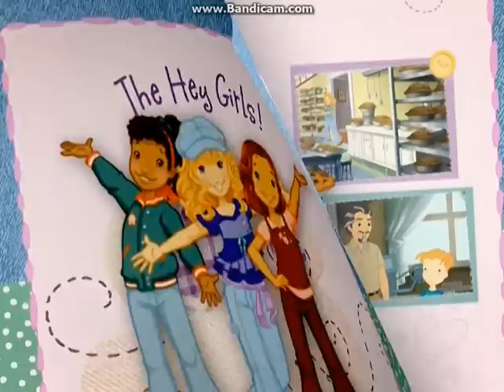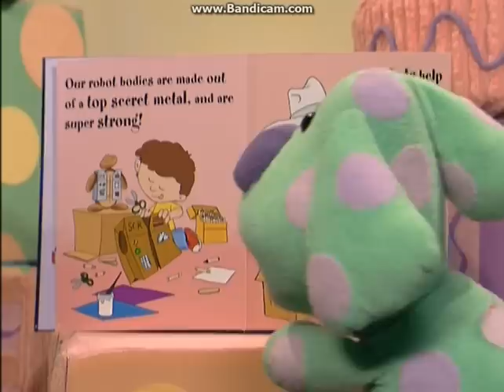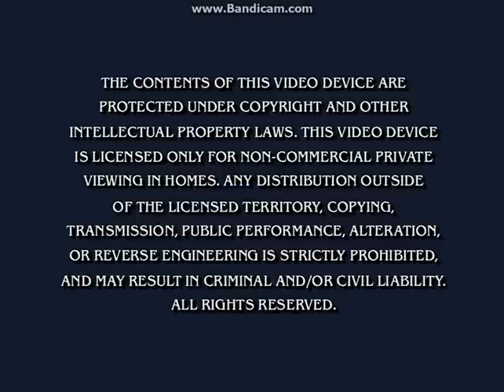Opening To Nick Jr. Favorites:Volume 3 2006 DVD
Here Is The Opening To Nick Jr. Favorites:Volume 3 2006 DVD And Here Are The Order:
1.Nick Jr. Logo
2.Holly Hobbie & Friends VHS & DVD Trailer
3.Go, Diego, Go! VHS & DVD Trailer
4.LazyTown VHS & DVD Trailer
5.Blue's Room VHS & DVD Trailer
6.FBI Warning Screen
7.DVD Menu
That's All.